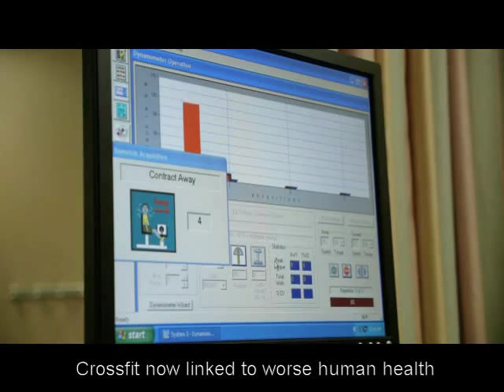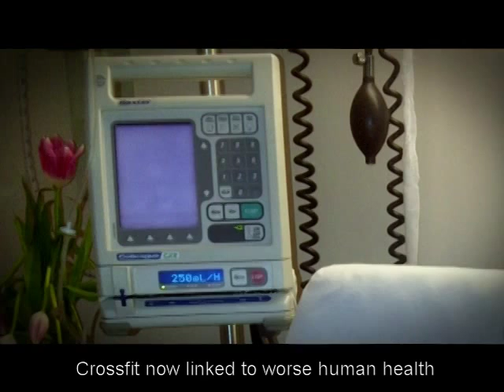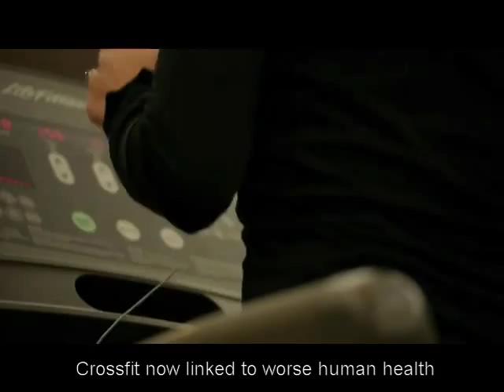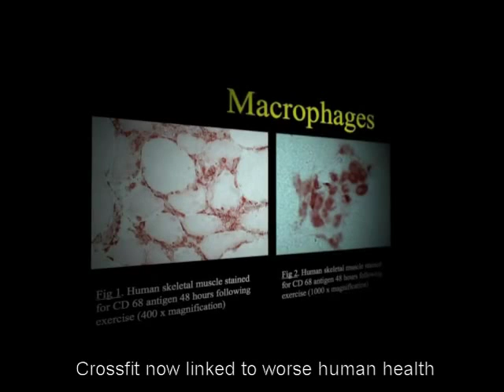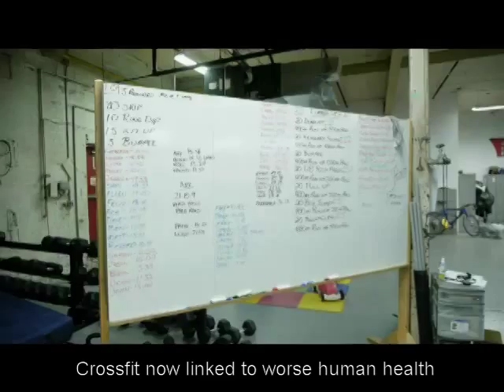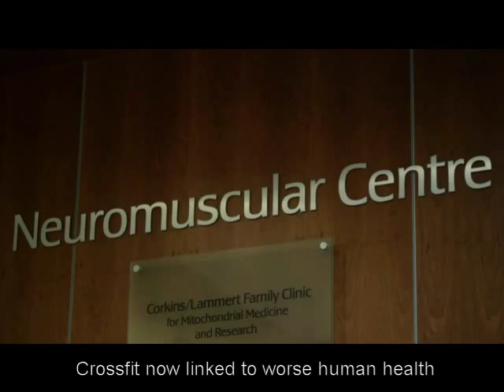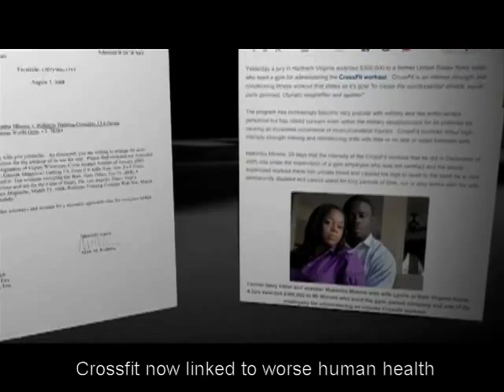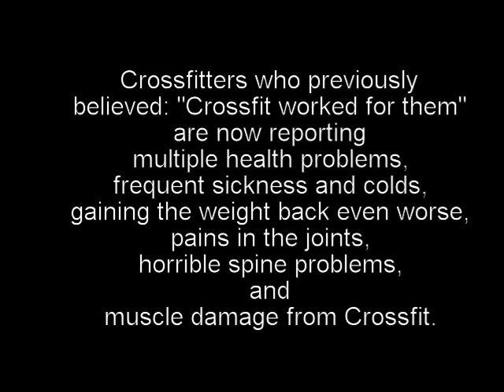Crossfit & Paleo Diet linked to Muscle Cell Death Fatal Organ Damage Worse Health - Rhabdomyolysis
Crossfit is now linked to Fatal Organ Damage, Muscle cell death, breakage of myelin sheath, urination of blood, bloody urine, dialysis, kidney damage, Rhabdomyolysis ( Rhabdo ). Crossfit resulted in smaller muscles, and worse health.